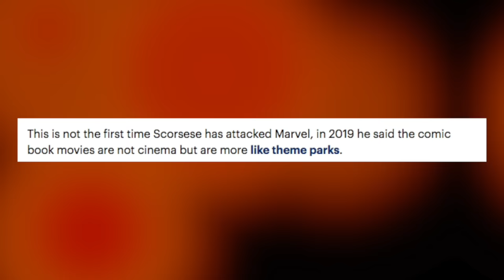Martin Scorsese is Right About Marvel Movies